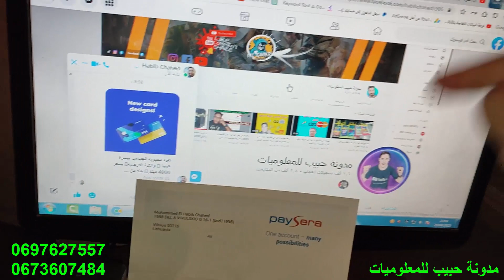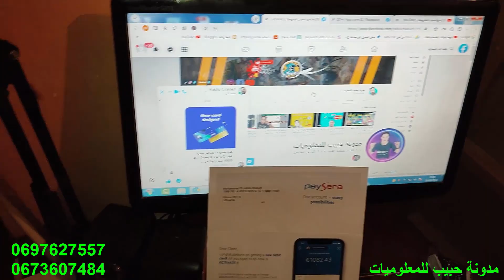نوفر لكم طلب بطاقة بايسيرا2023Visa Card Paysera مرحب بيكم 0697627557-0776702545-0673607484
مدونة حبيب للمعلوميا
تتعود محبوبه الجماهير بيسرة عينيا 🤑 والكرة الارضيه🌍 بسعر 4900 دينار😁 بدلا من 15000دينار 😑 الطلب متوفر فقط عبر الصفحة سارعوا العرض محدود 🙏💸سعر بطاقة بايسيرا 4900دينار
رابط صفحة طلب بطاقة
اتصل على الارقم التالي
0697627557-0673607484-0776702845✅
ارسل الى جميع انحاء العالم  ✅ للتسوق من الانترنت و متجر قوقول   ✅حجز تذاكر طيران و فنادق ✅ الاعلانات الممولة✅ تفعيل بايبال تفعيل كلي استلام الاموال
شحن_رصيد usdt,Busd.eurمرحبا بيكم شكر